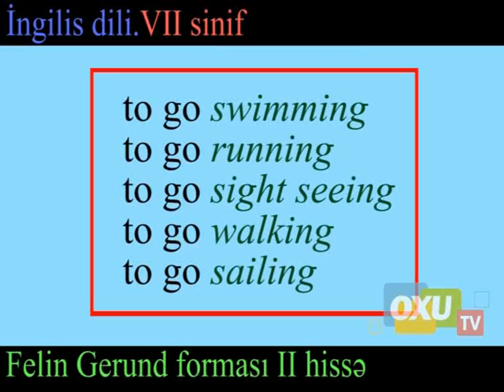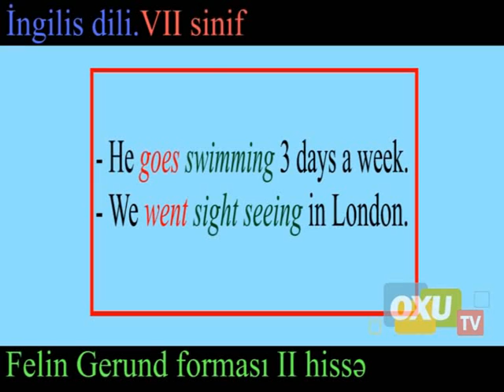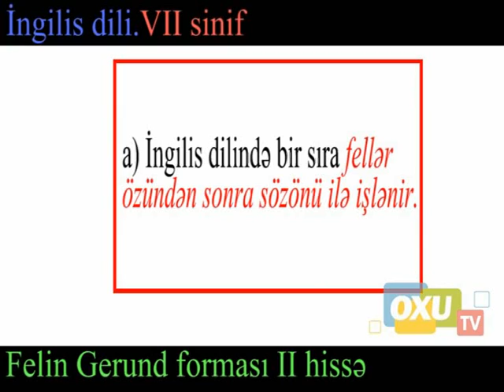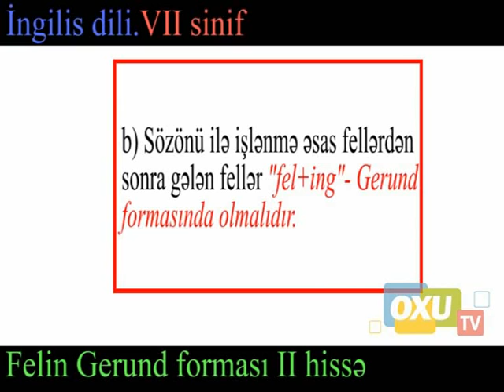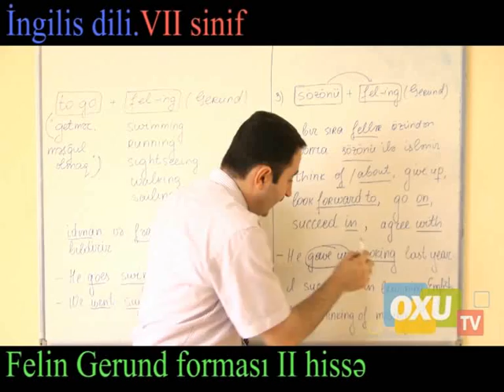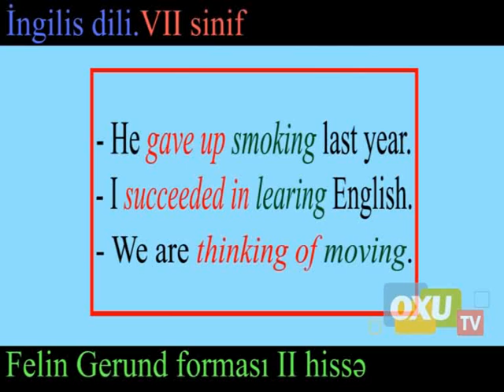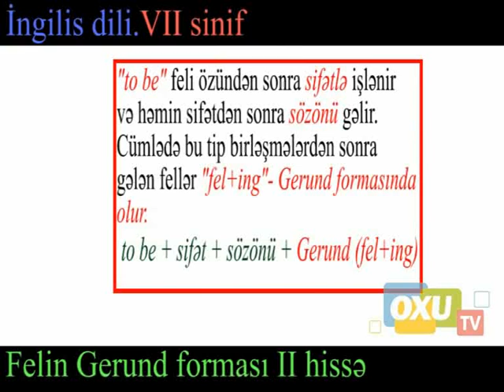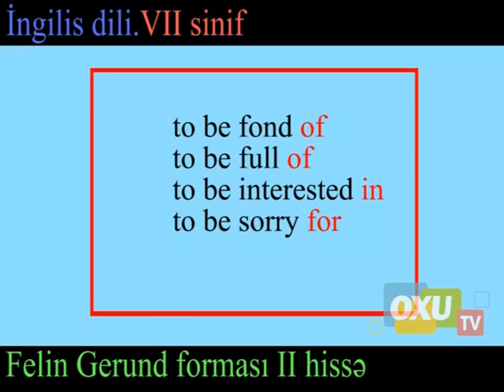7 - ci sinif İngilis dili - Felin gerund forması 2- ci hissə